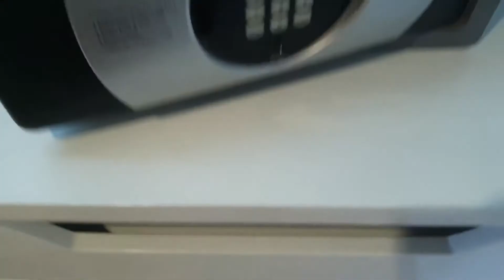앙사나라구나 푸켓리조트 라구나 프리미어룸 45sqm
앙사나라구나 푸켓리조트는 푸켓고급리조트 단지로 널리 알려진 라구나 푸켓 중앙에 위치합니다. 반얀트리 그룹의 5성급 리조트로 오랫동안 쉐라톤그랑데 수쿰빗으로 사용되었고, 반얀트리 그룹에서 인수한 후 대대적인 리노베이션 후 앙사나라구나푸켓리조트로 이름을 변경했습니다. 숲과 호수, 바다와 비치가 함께 하는 리조트로 상당수 룸들이 호수위에 있어 "물위의 리조트" "호수위의 리조트"라 불리웁니다.

라구나 프리미어룸은 룸 한개 룸과 거실공간으로 나는듯한 형태의 룸입니다. 룸과 거실 공간은 벽같은 목조칸막이로 나누어지며 거실공간의 소파베드는 밤에는 소파베드가 되어 침대로 변합니다. 성인2, 어린이2로 구성된 가족여행팀에 이상적인 룸입니다.